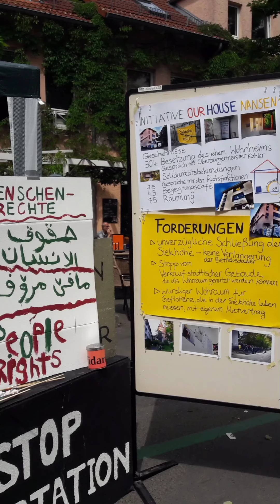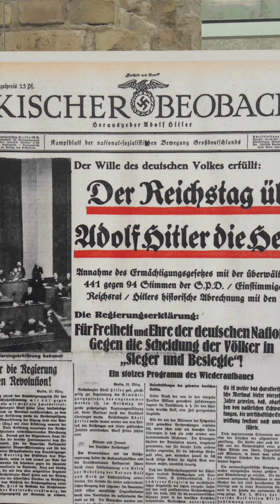Aksi-Aksi ngamen di Jerman